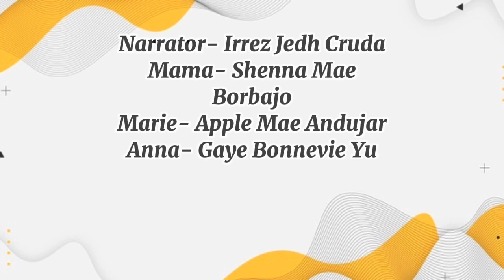NSTP RADIO-DRAMA( KAHAYAG) TEAMBAYAYONG 8